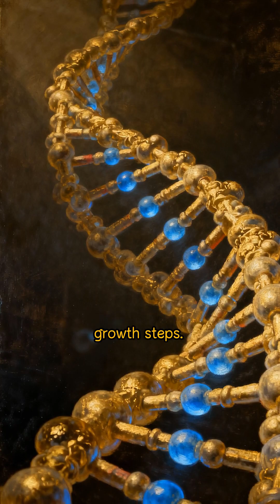The Acorn's Destiny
A tiny acorn, its "destiny" is to grow into a big oak tree. It will never grow into a rose.
This secret is hidden deep inside the seed. In there is a very small, but very detailed "instruction manual" named DNA.
This "manual" has all the steps written down: for example, the roots must grow downward, what shape the leaves must be, and how tall the trunk must grow.
The little acorn will grow step-by-step, "following" this "instruction manual." It was "designed" to only grow into an oak tree. That is its "destiny."